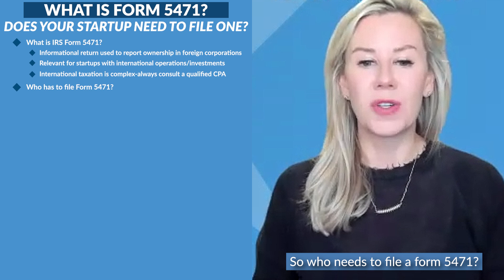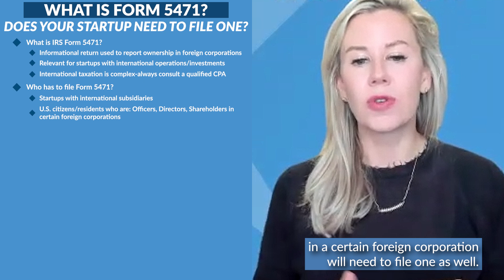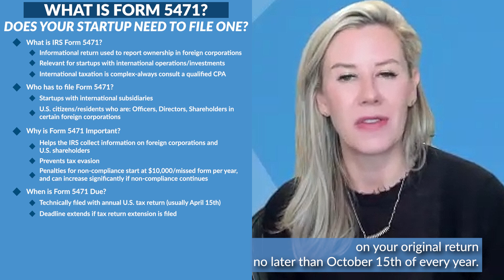What is a Form 5471 and does your startup need to file one?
I'm Vanessa Kruze, founder and CEO of Kruze Consulting. We are the leading CPA firm serving venture backed startups, based in Silicon Valley, but serving startups all over the world. And today we are going to talk about form 5471. And does your startup need to file one? Nothing is more confusing or intimidating.

00:00 Introduction
00:14 What is a Form 5471 and does your startup need to file one?
00:52 Who has to file form 5471?
01:20 Why is form 5471 important?
02:01 When is form 5471 due?
02:12 Conclusion

Additional Resources

Kruze’s tax team helps hundreds of startups cumulatively save millions on their taxes every year - even unprofitable startups can benefit from tax credits. See how much a tax return might cost your company